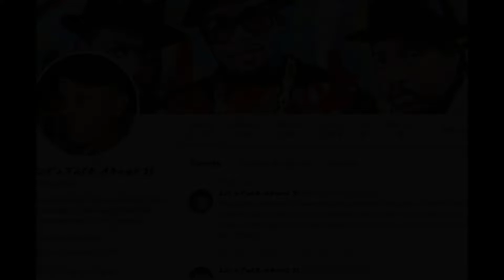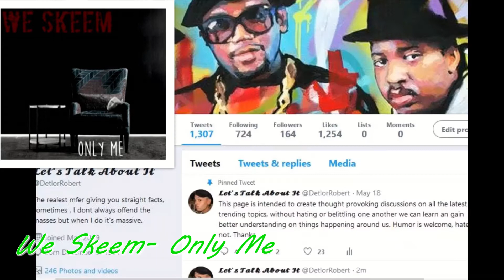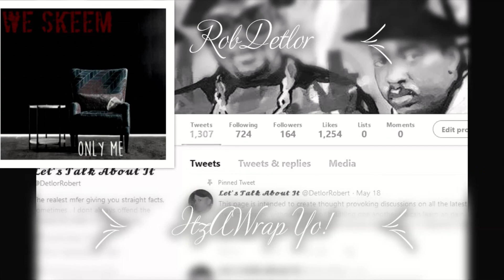**REACTION** We Skeem- Only Me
I sort of missed the message as i was enjoying the beat and the flow, the production across this track is on point, that beat is fire and i will say this again the vocals are absolutely amazing this is a perfect example of my guys range and versatility. i will do a review of this on friday and well get this message together. this is awesome my guy thank you so much for this. I Love You Fam!  ItzAWrap Yo!     Link To Original Copyright Disclaimer Under Section 107 of the Copyright Act 1976, allowance is made for "fair use" for purposes such as criticism, comment, news reporting, teaching, scholarship, and research.